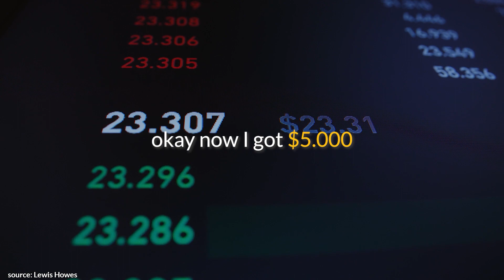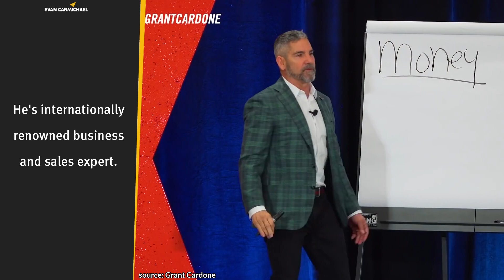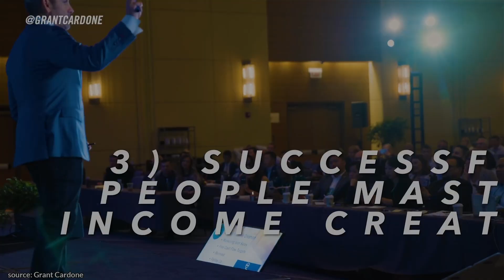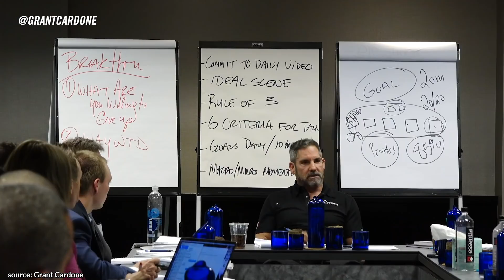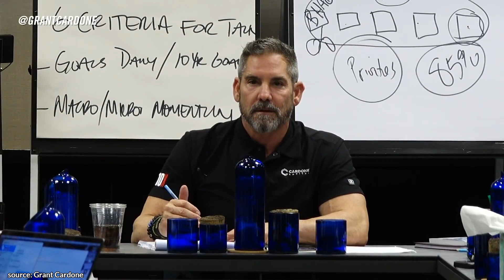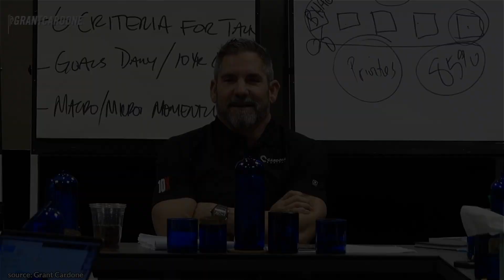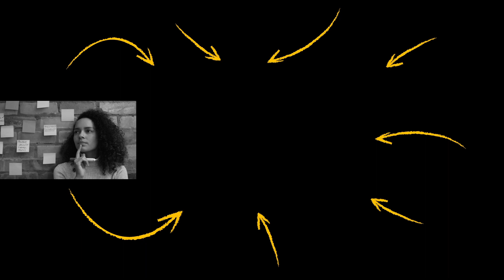If You Got $1000, THIS is How You Should INVEST to Get RICH! | Grant Cardone | Top 10 Rules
✎ Grant Cardone is the CEO of Cardone Enterprises, Cardone Capital, international speaker, entrepreneur, and author of The 10X Rule & creator of 21 best-selling business programs, Grant Cardone owns & operates seven privately held companies and a $2B.B portfolio of multifamily properties.

📜GRANT CARDONE’S RULES📜
1. Keep investing in yourself
2. Focus on making money
3. Get more productive
4. Follow your gut
5. Learn the finance game
6. Get multiple sources of income
7. Be honest with yourself
8. Never stop learning
9. Do not diversify
10. Help others
11. Bonus: Grow your money, Get attention, Understand how money works, Take action right now, Don't waste time, and much more!

Much love,
Evan